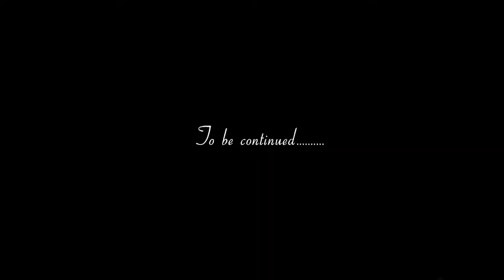st. xaviers college vaikom Reunion 2020